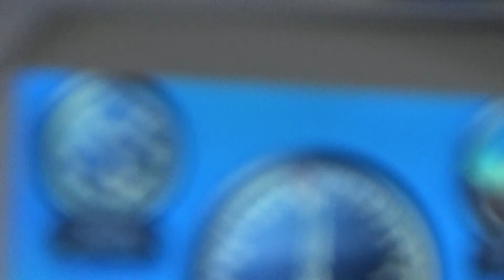Takeoff Enfidha - Hammamet International Airport Tunisia 08/04/2015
Check out the tight right turn after takeoff